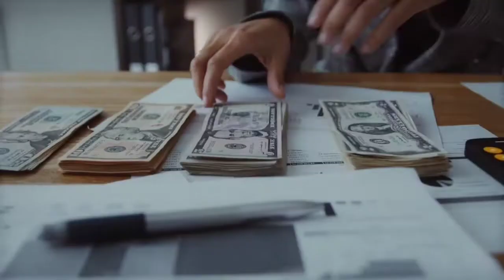Top 10 Richest Porn Stars In The World 2022